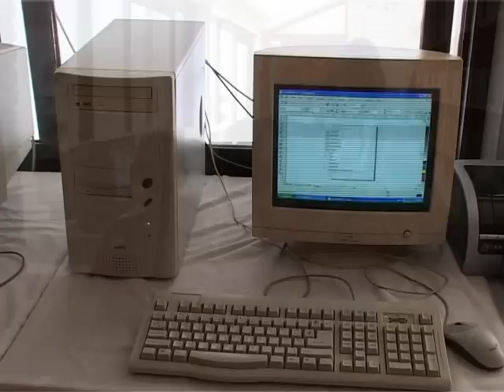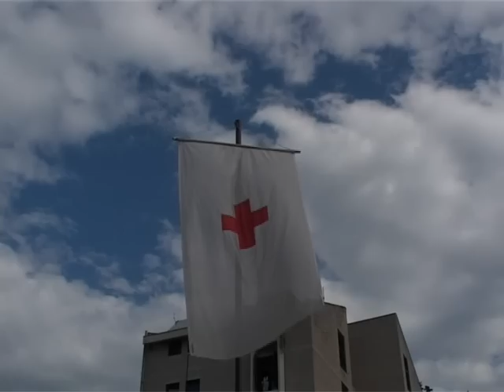Dečije odmaralište Crvenog krsta Srbije u Baošićima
Kratkometražni film o dečijem odmaralištu Crvenog krsta Srbije ''Krista Đorđević'' u Baošićima.
Produkcija: Crveni krst Užice